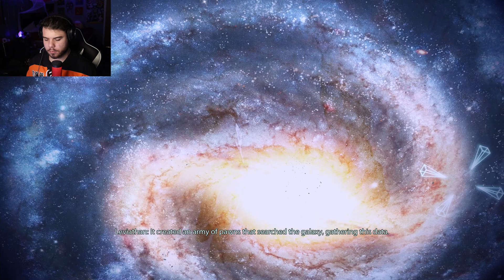MESS WITH THE LEVIATHAN | Mass Effect Legendary Edition Part 96